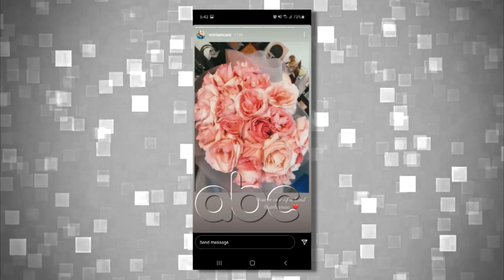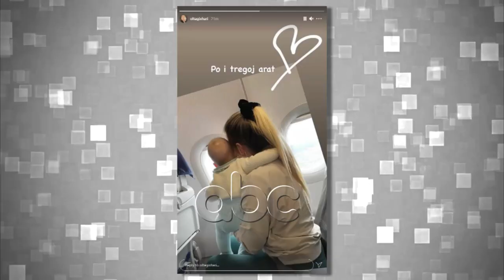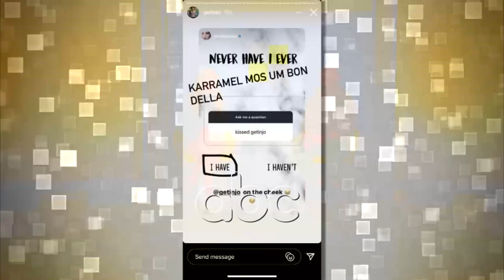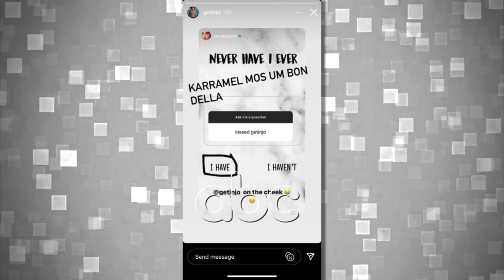Friend Zone, 9 Shkurt 2021 | ABC News Albania